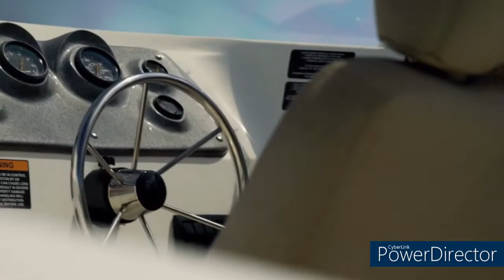Top 6 Lakes in Kazakhstan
top 6 famous lakes in Kazakhstan
افضل ٦ بحيرات فى كازاخستان
اشهر ٦ بحيرات فى كازاخستان
أشهر ٦ بحيرات موجودين فى كازاخستان
ماهى أشهر البحيرات فى كازاخستان
بحيرة كايندى
بحيرة كابتشغاى
بحيرة اسيك
بحيرة كابشغاي
بحيرة كايندي
بحيرة بالكاش
بحيرة ألماتي
بحيرة ألماتي الكبيرة
بحيرة إيسيك

Lake Issyk
Lake Kaindy
kaindy lake

بحيرة كايندى
بحيرة كابتشغاى
بحيرة اسيك
بحيرة كابشغاي
بحيرة كايندي
بحيرة بالكاش
بحيرة ألماتي
بحيرة ألماتي الكبيرة
بحيرة إيسيك
Lake Issyk
Lake Kaindy
kaindy lake
The most famous 6 lakes in Kazakhstan
 6 best lakes in Kazakhstan
 The 6 most famous lakes in Kazakhstan
 What are the most famous lakes in Kazakhstan?
 Lake Kaindi
 Kapchagai lake
 Lake Isik
 Lake Kapchagai
 Lake Kaindi
 Lake Balkash
 Lake Almaty
 Big Almaty Lake
 Lake Issyk

 Lake Issyk
 Lake Kaindy
 kaindy lake